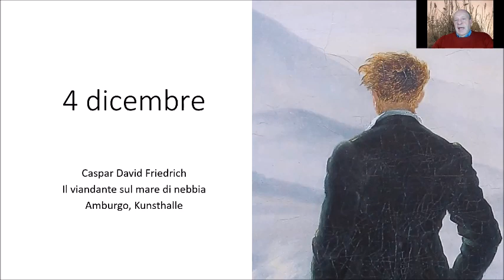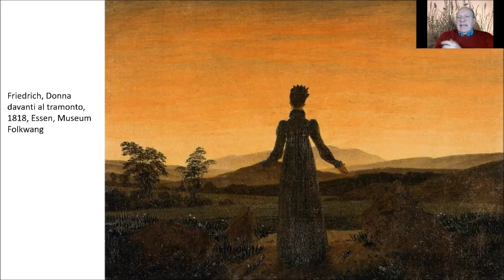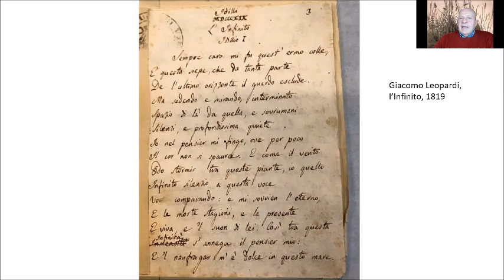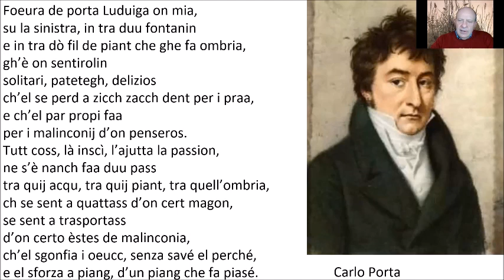CALEND...ART! 4 dicembre 2021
Caspar David Friedrich, Il viandante sul mare di nebbia, 1818, Amburgo, Hamburger Kunsthalle